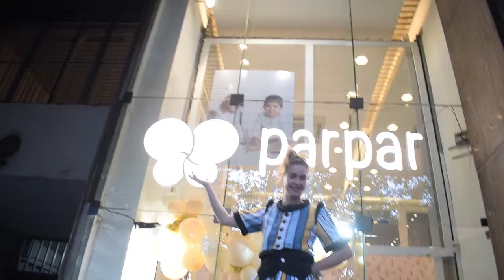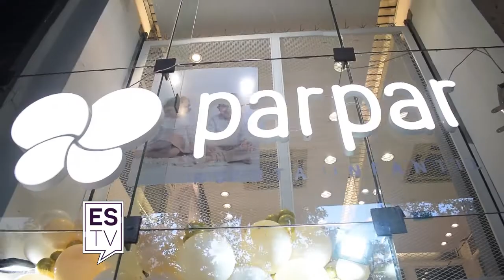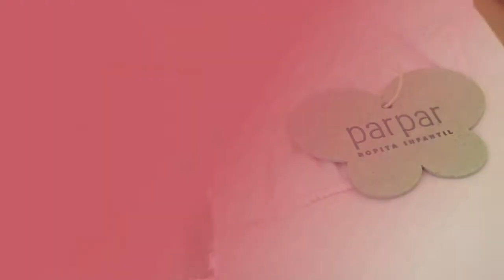ESTV Sáb. .2022 ( PAR PAR 7-05-22)